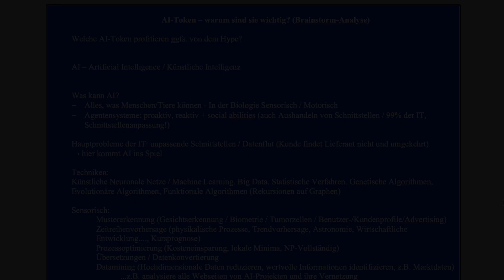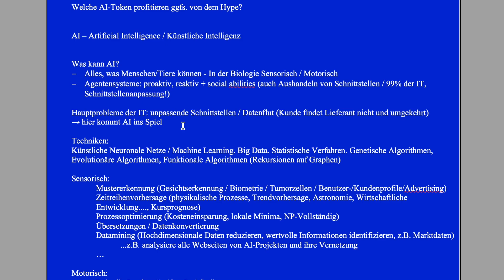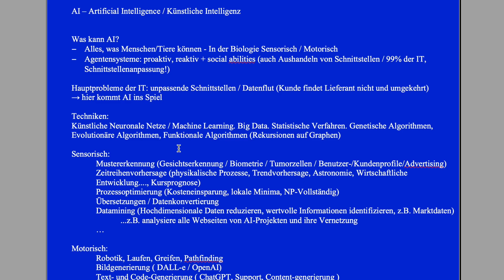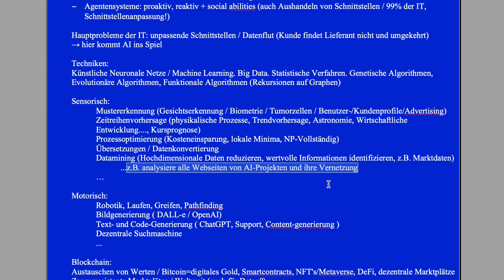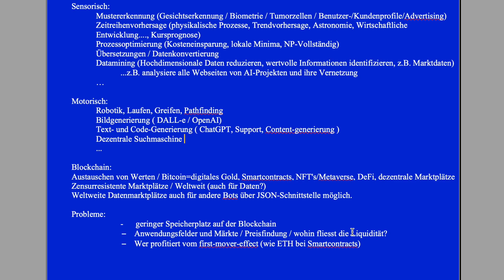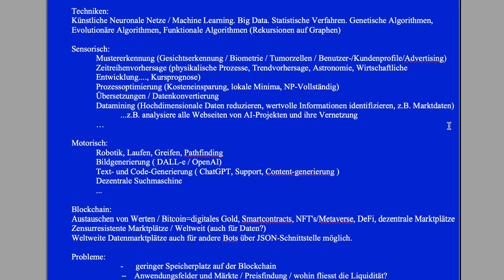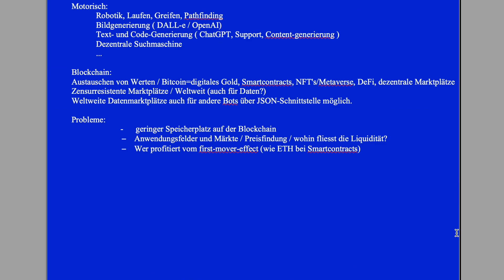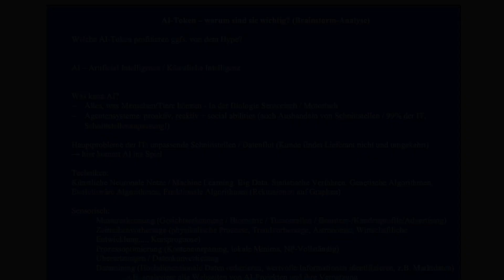Brainstorm-Analyse AI-Token und Artificial Intelligence auf der Blockchain - Anwendungsfelder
Ein kleiner "Vortrag" ZUM THEMA AI-Token und Künstliche Intelligenz in Verbindung mit Crypto und Blockchain. Wo sind Chancen und Risiken? Welches Potenzial hat das Thema für kommende Bullruns?

Eine etwas längere Brainstorm-Analyse auf der Metaebene des Themas. In kommenden Videos möchte ich einige Beispiele für AI-Token und Dezentrale Datenmarktplätze herauspicken und analysieren.